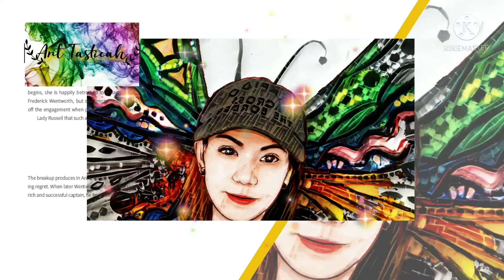Acrylic painting with Dot Art 🖼 for beginners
The defining criterion for a dot painting is the technique used - that it is produced by repeated imprints of a paint covered brush, dotting stick or other implement onto the surface of the painting and that in doing so, there are recognisable 'dot' marks on the canvas.